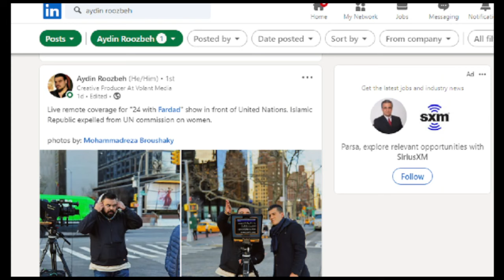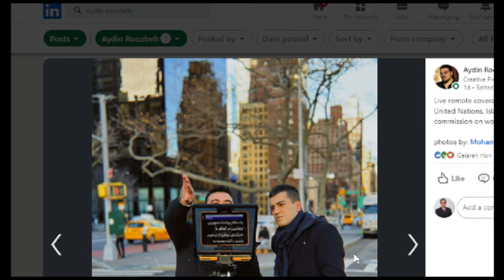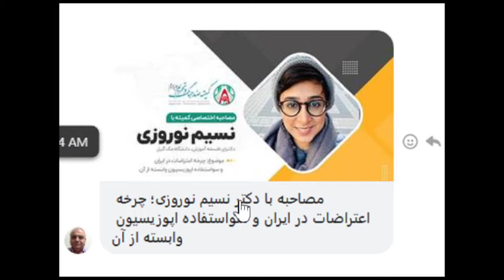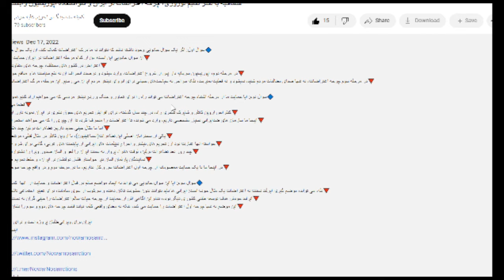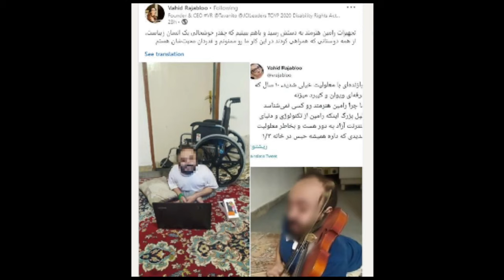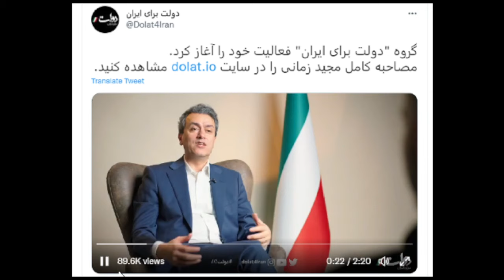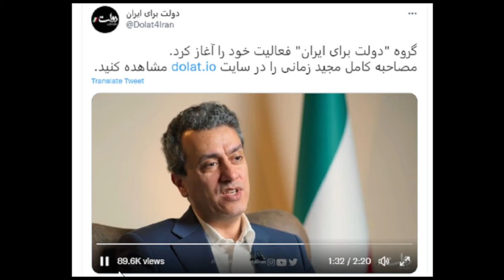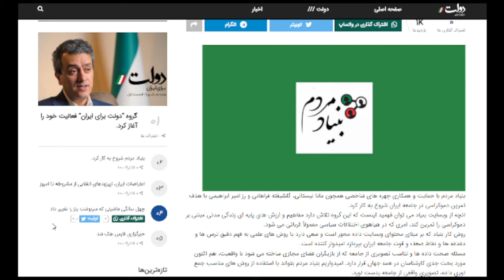SORBI baa MARDOM 2022 - 12 - 18 * Persian TV * Mardom TV ​سربی با مردم ​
بچه های مردم را به کشتن دادید , خودتان فرار کردید خارج